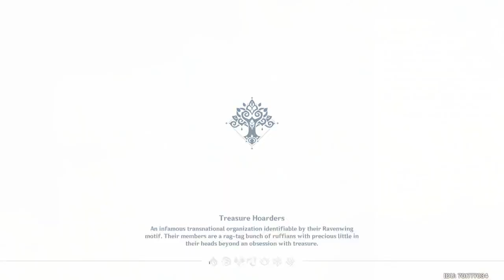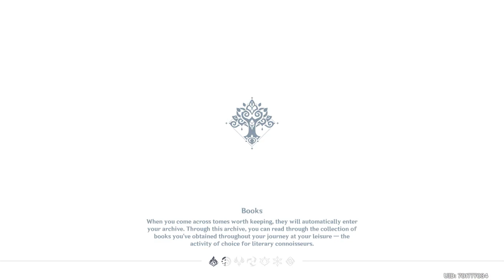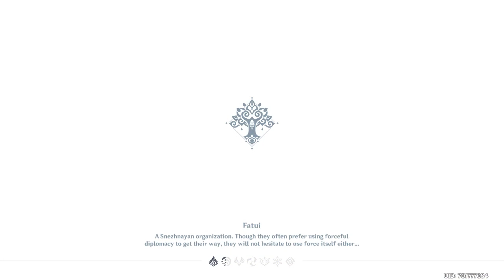Genshin Impact Weekly Bosses & Daily quests AR60